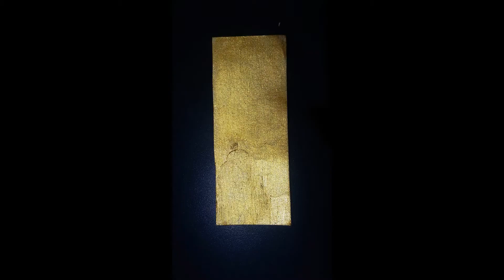Instagram Page earrings making from scratch??? 😲😲😲😱😱 | DIY EARRINGS AT HOME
Hi friends,
If you are here by accident then don't worry. You're on the right place. We are two passionate sisters who do lots of crafts, diy, cooking bla bla bla. In this video we are going to make DIY Earrings which will fit any outfit .